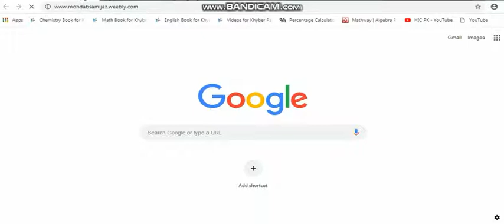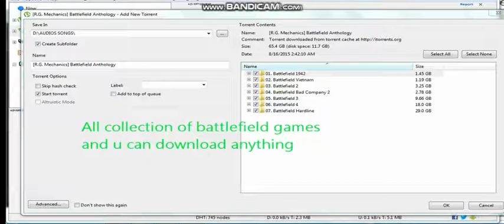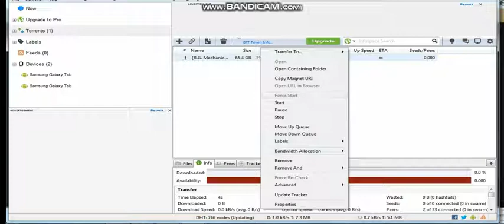How to download battlefield game and you can download anything by Mohd Absam Ijaz (M.A.I)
How to download battlefield game and more things all in one collection of battlefield game and more... By Mohd Absam Ijaz (M.A.I)

you can download Full quran majeed, naats, free pc games,  softwares , play online games, windows, games trailers, cartoon and other information.